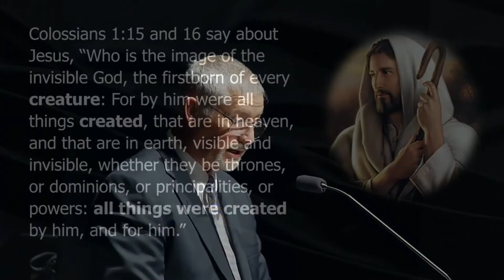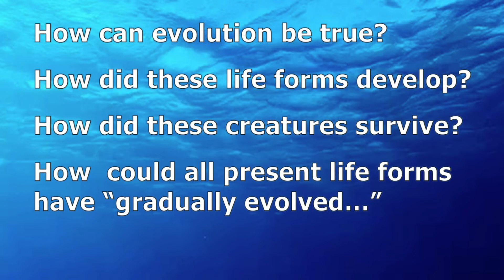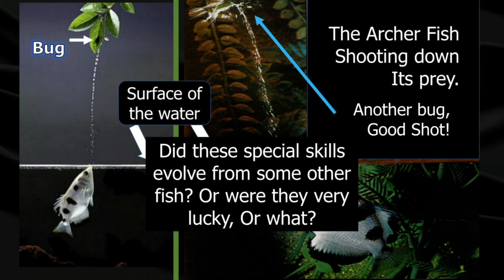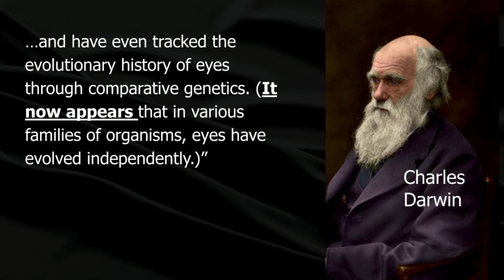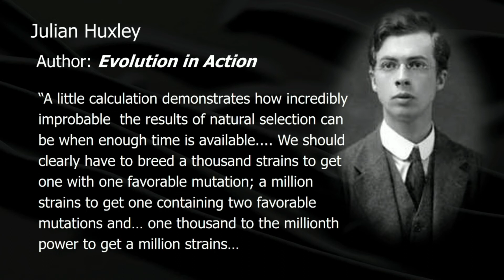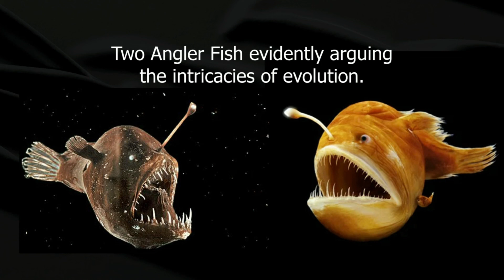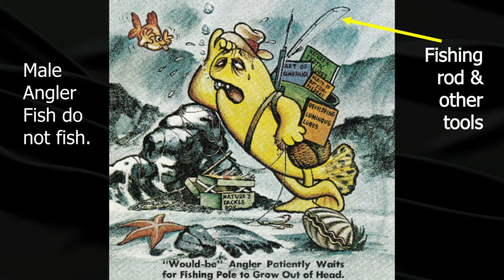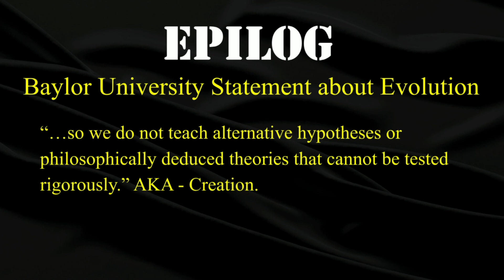A Word to the Wise - Dave C